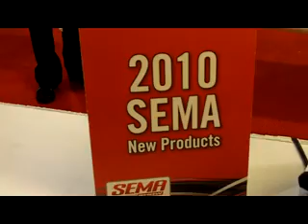Sun Visor Covers for 2007-11 Jeep® Wrangler from Omix-Ada/Rugged Ridge ID9467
Instantly turn the plastic sun visors on your 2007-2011 Wrangler into usable storage space while getting a clean new look with Custom Visor Covers. for more sema videos.